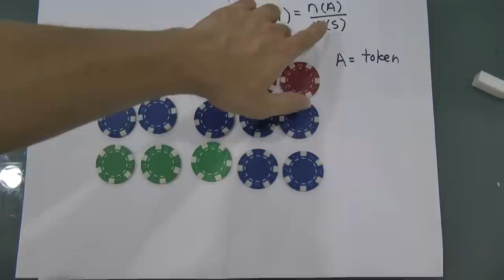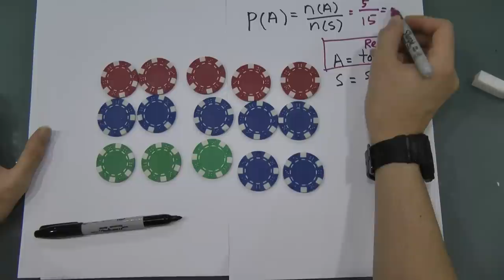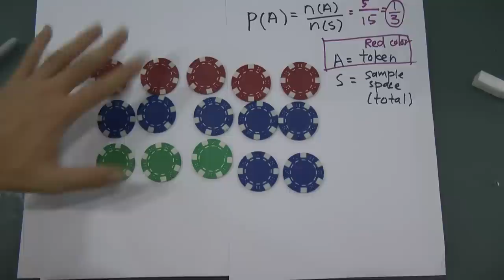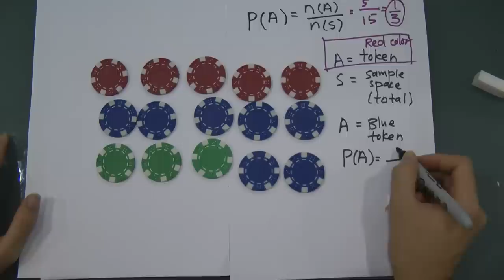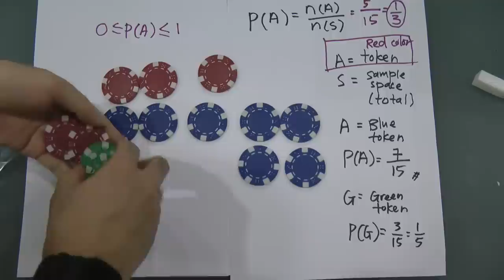SPM - Modern Maths - Form 5 - Concept of Probability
in this video, you might understand how the probability happen and what is the real meaning behind the probability. Hope this video can really give students better insight for probability.

Anyways, If you would like to have more interaction with me, or ask me more question, or suggest some chapter u want to learn, please add the facebook page at "y=mx+c"